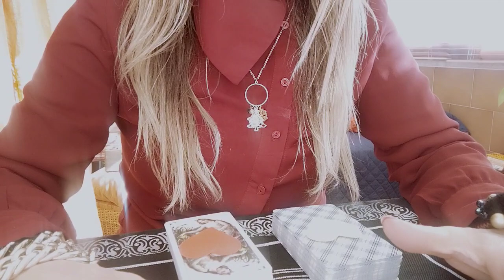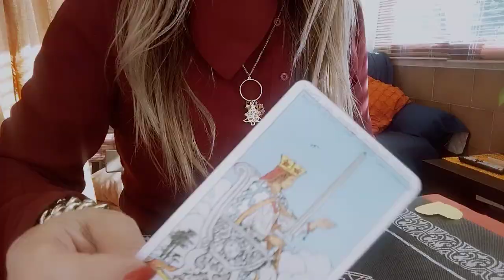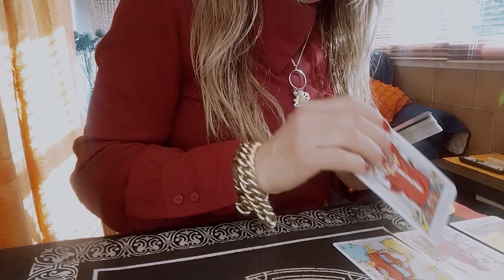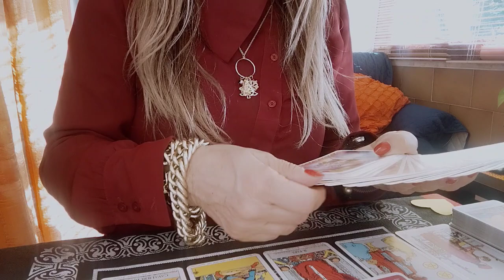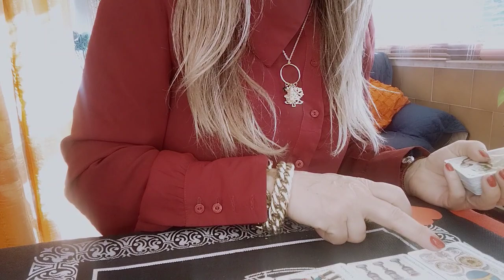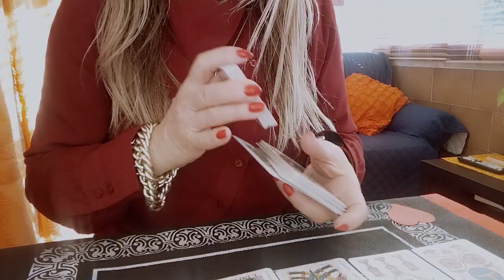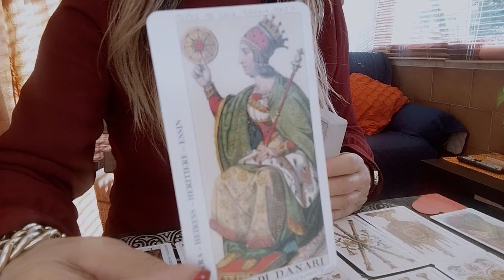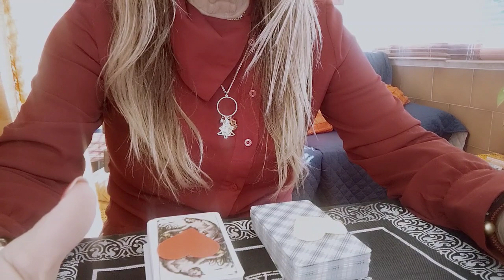Ci sarà un incontro a breve? E cosa mi dirà? interattivo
Tarocchi interattivi a scopo di intrattenimento per un consulto personalizzato contattatemi alla mia mail oppure al mio profilo facebook in messaggio privato Zaira Fassari, se vi è piaciuto il video iscrivetevi al canale e attivate la campanella cosicché potrete essere aggiornati sulle mie novità, se vi siete riscontrati nella variante mettetemi un like grazie mille a presto 🙂😘